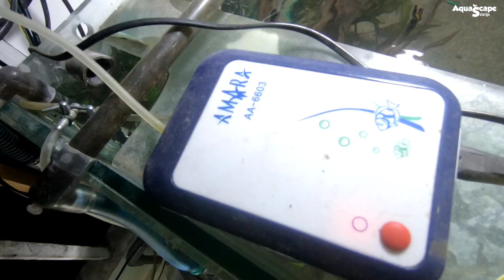Aquarium yang pas untuk pemula, untuk memulai Aquascape Discus - DISCUSIDISCUS ep.03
DISCUSIDISCUS adalah segmen yang membahas seputar pelihara Ikan Discus di Aquascape, ataupun Aquascape dengan tema Discus. bagi temen temen yang baru.

konten kali ini kita akan bahas Tank / Aquarium yang bisa mempermudah kita untuk pelihara Discus di Aquascape, konten ini juga bahas spesifikasi Aquarium untuk ikan Discus

Discus adalah ikan berwarna cerah dan berbentuk unik asli dari lembah sungai Amazon di Amerika Selatan. Ikan yang indah ini adalah pilihan populer untuk akuarium air tawar. Mereka memiliki warna-warna cerah dan bentuk unik yang dapat menghias akuarium dalam ruangan.

Bila Anda tertarik memelihara ikan discus di rumah, ada beberapa hal yang perlu Anda ketahui untuk mensetupnya, antara lain ukuran , kondisi air, dan dekorasi.

Meski discus biasanya hanya tumbuh sampai sekitar 6 inci (15 cm), mereka dapat tumbuh sampai ukuran 9 inci (22 cm), artinya mereka membutuhkan akuarium yang besar. Selain itu, ikan-ikan ini tidak suka keramaian, namun suka berenang dalam kawanan. Artinya, Anda perlu menyediakan banyak ruang bagi ikan ini untuk berkelana di dalam akuarium.

Disarankan Anda memiliki sebuah akuarium berkapasitas setidaknya 50 galon (189 liter). Jika Anda memelihara lebih dari satu ikan, Anda membutuhkan tempat yang lebih besar. Ikan ini jauh lebih tinggi daripada ikan lain, jadi perhatikan proporsi akuarium Anda ketika memilihnya. Anda membutuhkan akuarium yang panjang, tetapi juga harus tinggi. Memilih ukuran akuarium yang tepat untuk discus memang gampang-gampang susah.

Memindahkan ikan discus ke akuarium baru dapat menyebabkan ikan stres berat. Karena itu lakukan dengan perlahan dan hati-hati untuk mengurangi stres yang mungkin diderita ikan discus Anda selama proses pemindahan.

discus sangat sensitif terhadap kualitas air, jadi sangat disarankan Anda memasang filter tabung yang kuat. Kotoran di dasar akuarium secara teratur juga harus dibersihkan dengan cara disedot ke luar, dan air akuarium harus diganti sebagian setidaknya seminggu sekali.

Ikan discus lebih menyukai air akuarium yang soft dan sedikit asam (soft water adalah air permukaan yang mengandung ion dalam konsentrasi rendah, khususnya ion kalsium dan magnesium rendah). PH ideal berkisar antara 6,0 dan 6,5. Akuarium discus membutuhkan air hangat, dengan suhu idealnya mulai dari 26 sampai 32 ºCelsius. Sebaiknya jangan menaruh substrat di bagian bawah akuarium agar tidak mudah sakit, tetapi Anda dapat memberi sedikit substrat jika ingin.

Dekorasi

Ikan discus sangat pemalu, artinya Anda harus memilih akuarium yang penuh tanaman. Bebatuan, mainan dekorasi, dan kayu apung bisa menjadi tempat yang ideal bagi ikan ini untuk bersembunyi. Benda-benda ini akan membuat mereka merasa nyaman di dalam akuarium.

Memang sulit membuat akuarium penuh tanaman ketika Anda juga memerlukan suhu hangat untuk ikan discus. Anda pasti akan kesulitan menjaga tanaman tetap hidup. Solusinya Anda dapat mencoba menanam beberapa jenis tanaman seperti Didiplis diandra, Rotala Indica, dan Vallisneria.

Meski memelihara ikan discus di dalam akuarium penuh tanaman itu bagus, Anda juga bisa memelihara mereka dalam akuarium polosan alias tanpa tanaman dan substrat. Setup ini memang kurang estetis, tetapi bisa mencegah penumpukan substrat sehingga Anda dapat membersihkan kotoran dengan mudah. Ini akan membantu menjaga kualitas air Anda.

♥ DISCUSIDISCUS = ngobrol bagaimana cara pelihara ikan discus di Aquascape
♥ VLOG = Keseruan aktivitas temen temen Aquascape Salatiga uLMfBwoxAgc45NcZ5jISsd0uv-5-Pex
♥ KUTANK = (Kupas tank) mengulas tank aquascape secara mendalam
♥ BASAHMAS= ( Bahas Satwa Aquascape Hari Minggu bersama Aquascape Salatiga ) konten bahas seputar Satwa / fauna Aquascape mulai dari ikan, udang hias, keong, dsb dan bagaimana cara perawatan nya